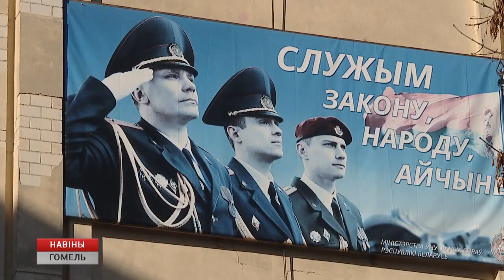Профессиональный праздник отмечает белорусская милиция